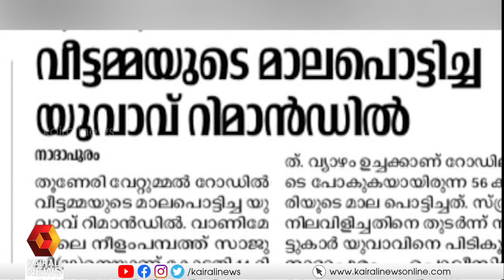കള്ളക്കഥ മെനഞ്ഞ് യുഡിഎഫ്; മാലമോഷണ പ്രതിയെ ബ്രാഞ്ച് സെക്രട്ടറിയാക്കി | Nadapuram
നാദാപുരത്ത് സി പി ഐ എമ്മിനെതിരെ വ്യാജവാര്‍ത്തയുമായി വീണ്ടും യുഡിഎഫ് പ്രവര്‍ത്തകരുടെ പ്രൊഫൈലുകള്‍